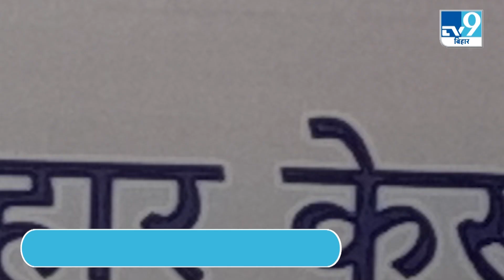Khan Sir, Sharda Sinha समेत कई दिग्गजों को मिला Bihar Kesari Award, राज्यपाल ने किया सम्मानित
अपने पढ़ाने के अंदाज और बच्चों के बीच लोकप्रिय खान सर को बिहार केशरी पुरस्कार से सम्मानित किया गया है.. इसके अलावा बिहार की लोकप्रिय गायिका शारदा सिंहा के अलावा बिहार की कई विभूतियों को ये सम्मान दिया गया.